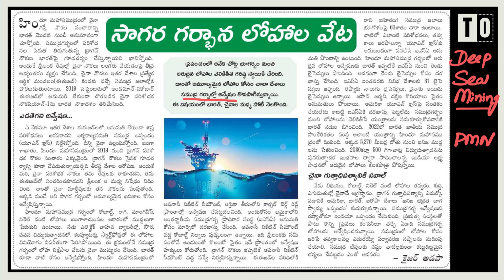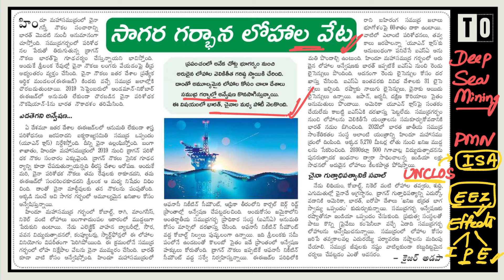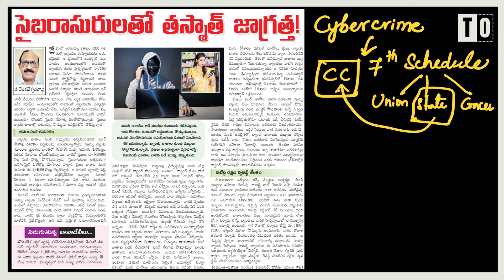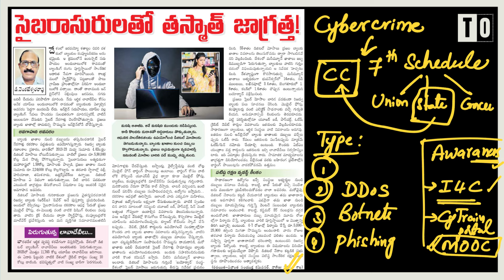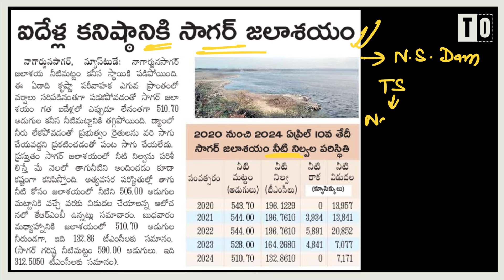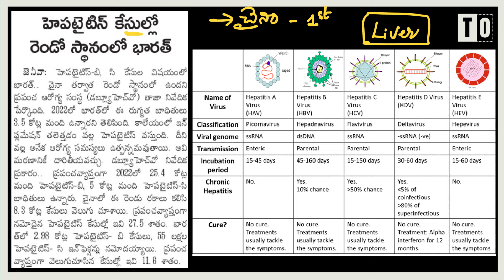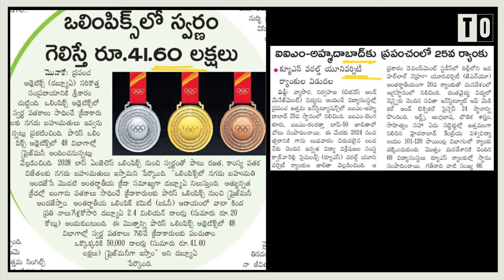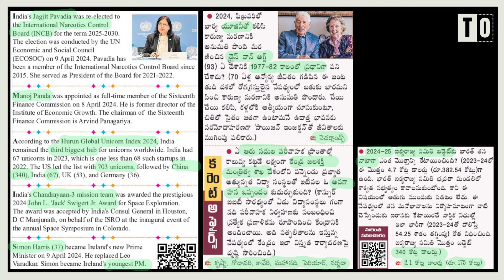డైలీ కరెంట్ అఫైర్స్ by Sunanda Reddy II 11 April 2024 II Telugu Officers